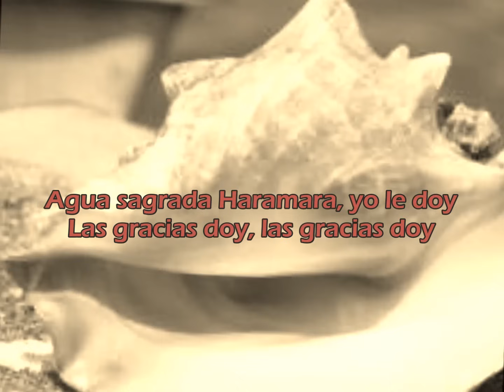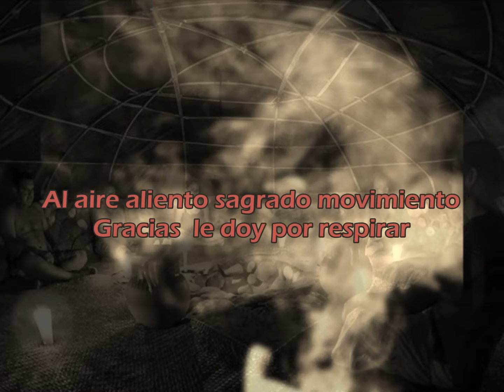Madre Tierra Temazcal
Cantos para Temazcal
Letra y voz: Azul